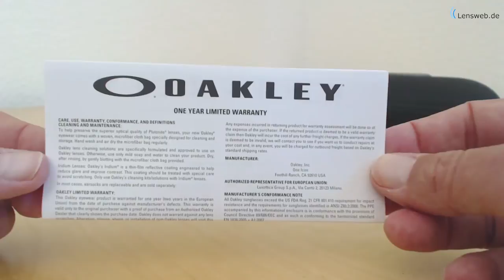Oakley Crankshaft - Polished Clear - Ice Iridium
Hier zeigen wir euch eine Oakley Crankshaft - Polished Clear mit Korrektionsgläsern (mit Sehstärke), with Prescription Lenses, Gläser: Ice Iridium

selbst zusammen stellen.